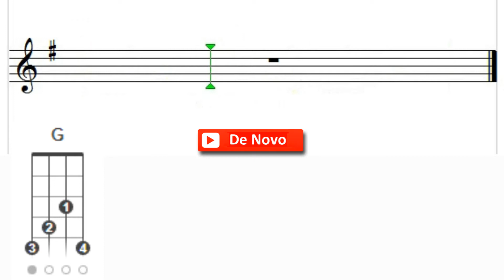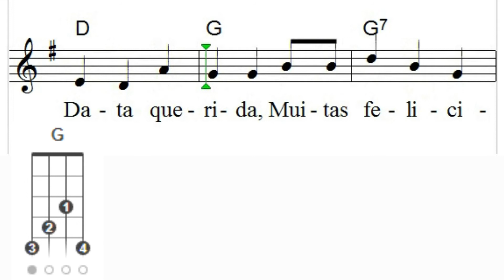Cavaquinho - Parabéns Pra Você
Bom, fácil e descomplicado aprender: é só pegar seu violão e acompanhar o ritmo da música, trocar as posições e cantar junto